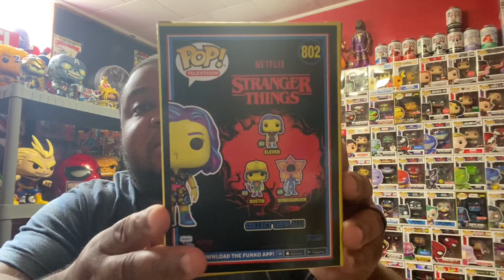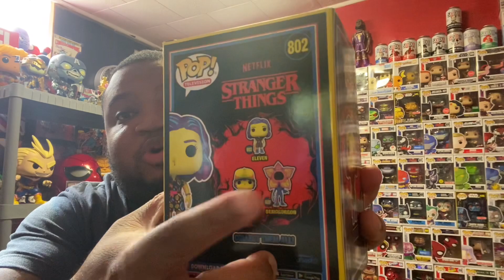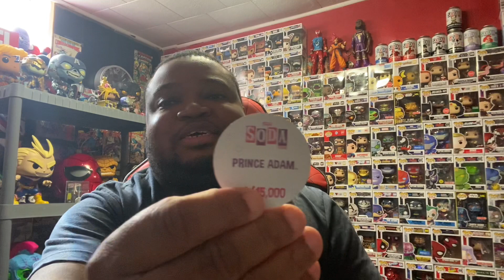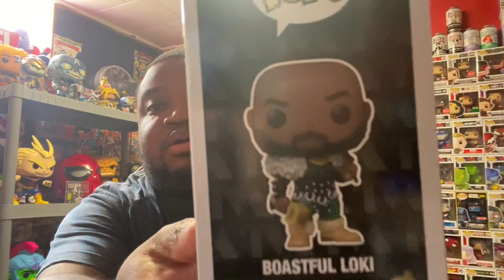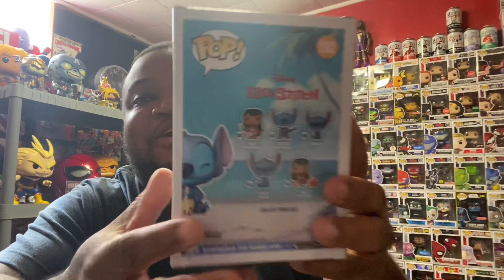Pickups and SPECIAL ANNOUNCEMENT 📢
Hey guys I stopped by Target 🎯 and picked up ELEVEN from Stranger Things, and BOASTFUL LOKI from Loki!!! Also went to GameStop and picked up PRINCE ADAM Soda figure from Masters of the Universe🔥🔥🔥 Also my SPECIAL ANNOUNCEMENT IS AS SOON AS I REACH 100 SUBSCRIBERS I WILL HAVE A GIVEAWAY!

If you would like to send gifts:

POP THOMPKINS
SUITE 153
318 JOHN R RD.